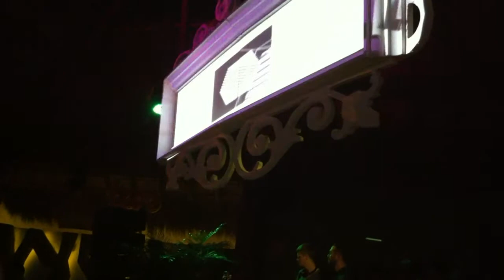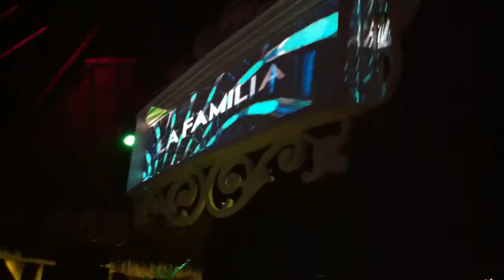Joris Voorn b2b Nic Fanciulli @ BPM 10/01/2015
Joris Voorn back to back Nic Fanciulli  at "La Familia" showcase at BPM 2015 Blueparrot club Playa del Carmen on sat 10 january